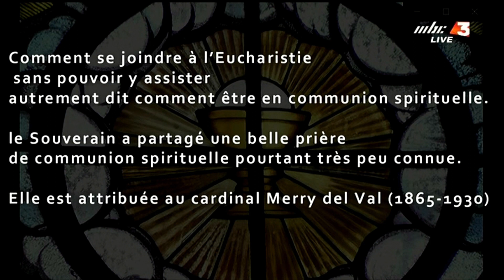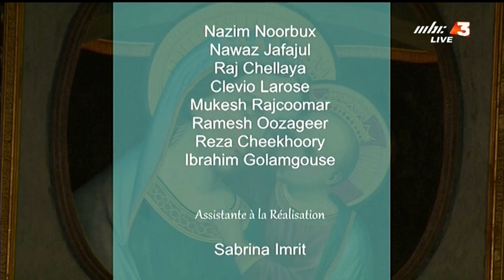Messe de l' Assomption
Messe de la l'Assomption célébrée en la chapelle de Notre Dame du Bon Conseil, Moka ,Île Maurice